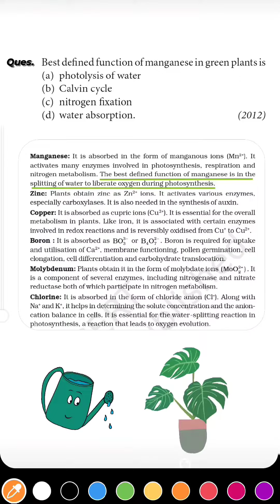Most Important MCQs for NEET, Mineral Nutrition,Neet Biology Class 11th PYQs Solved.